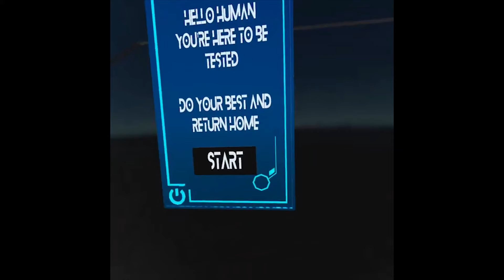Speculum Riddle Oculus Quest Version